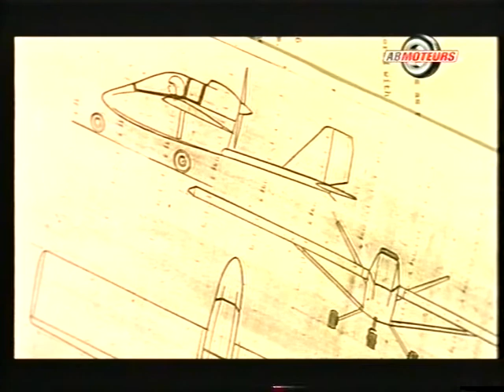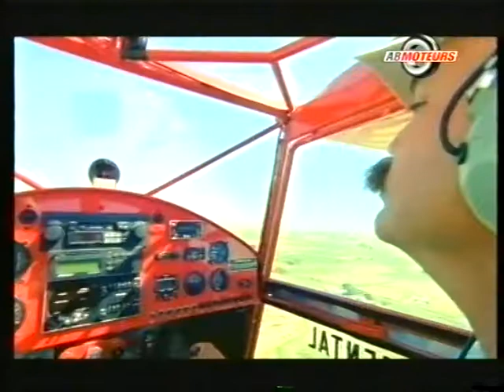Michael Whittaker MW 7 homebuilt light sporting airplane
I found this video in my archives. The video shows people who are passionate about ultralight homemade aircraft. One of them is Michael Whittaker, who designed and tested several of these aircraft. One of them is MW 7.
English language version.